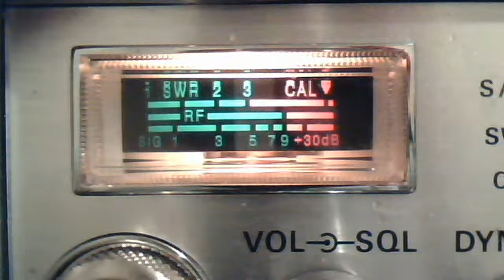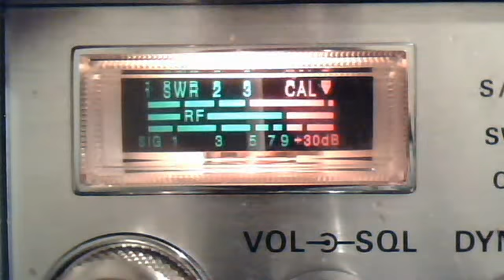Webcam video from August 28, 2012 6:50 PM